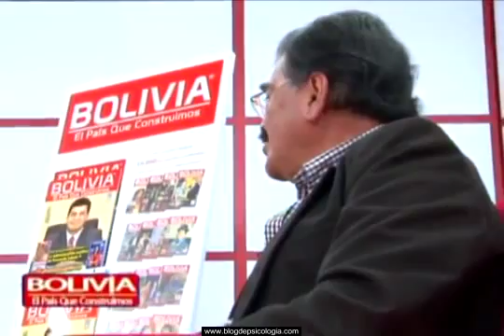Revista Bolivia - Entrevista a Luis Hugo Jiménez Psicólogo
¿Buscas un psicólogo? Encuentra profesionales de la psicología en tu provincia. Si eres psicólogo, ¿A qué estas esperando para anunciarte? Es totalmente gratis, solo te llevará un minuto.